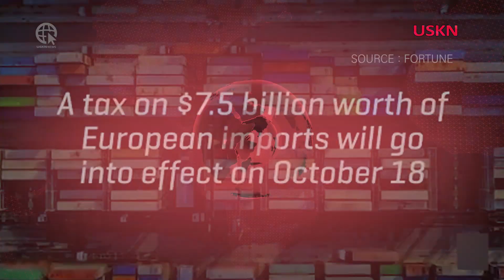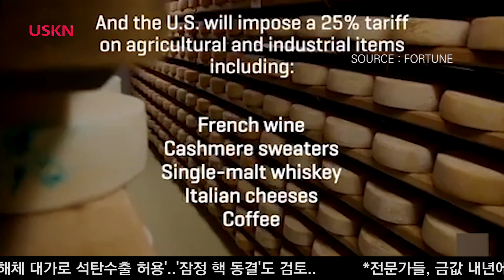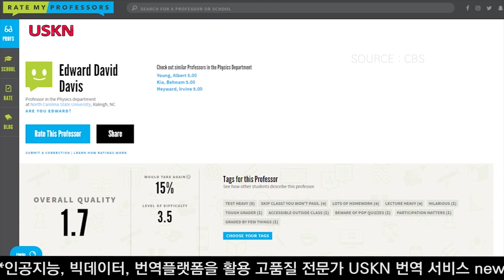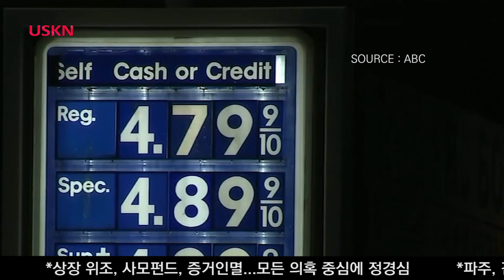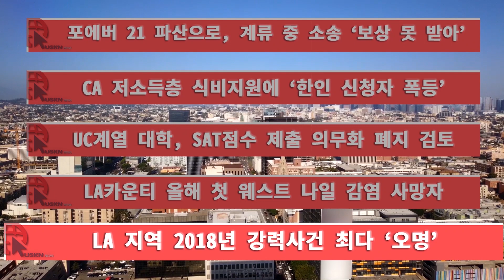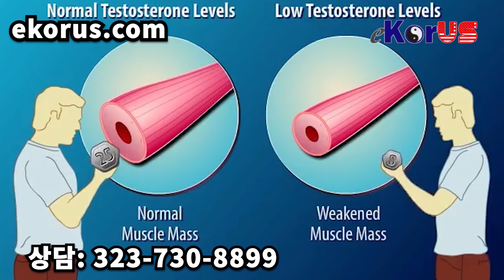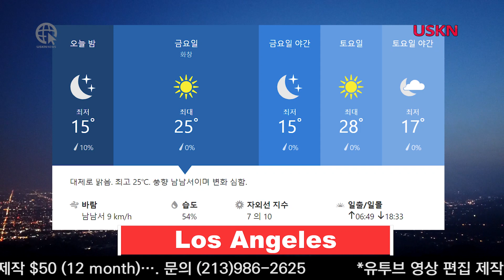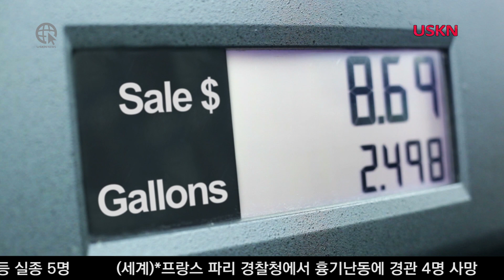USKN 뉴스 10월 03일 목요일